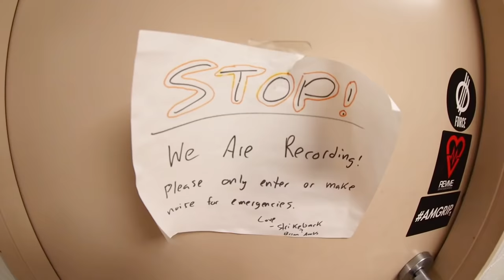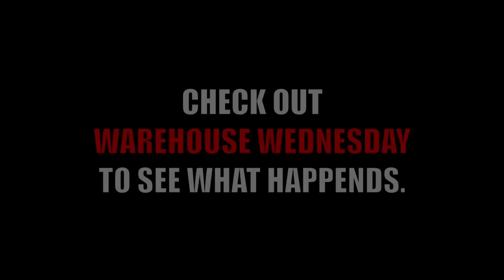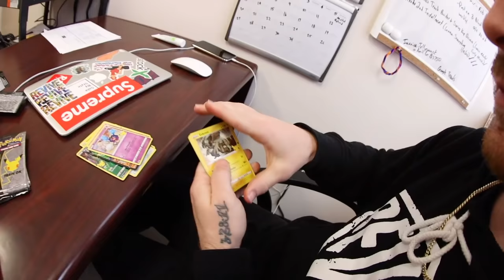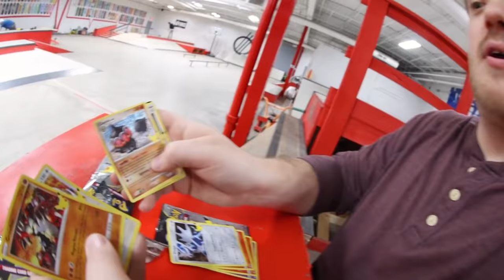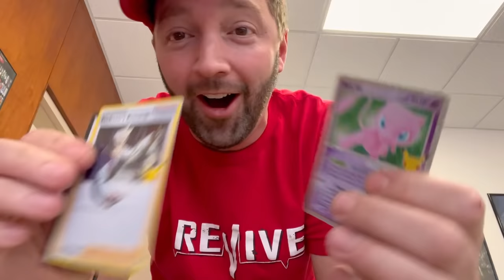RC DINOSAUR CAR ADVENTURE! / (Moves So Realistic!)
So I'm working less and life should be easier to manage and move slower right ... well kinda haha. Hang out with me for the fun parts of my day! The rest of the day was fun too just more cleaning and keeping all my boys happy! I hope you guys enjoyed the video.